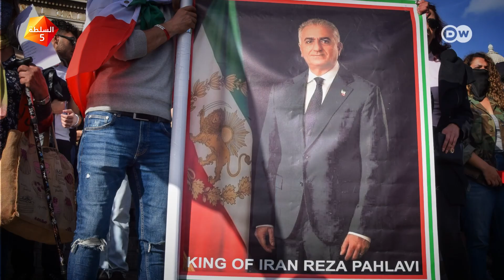كيف يعمل ابن الشاه لاستعادة عرشه من بوابة الاحتجاجات الإيرانية؟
"اليوم إذا أُعلِن استفتاء، سيفوز هو بسهولة": ما قصة الأمير رضا بهلوي ابن شاه إيران، والذي يجمع الإيرانيون آلاف التوكيلات باسمه؟ وما علاقة أمريكا به؟